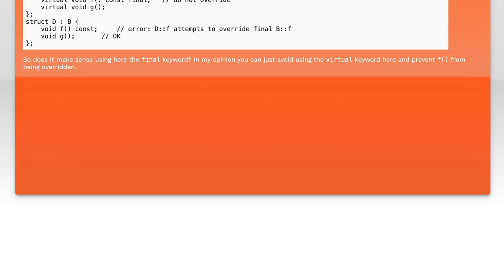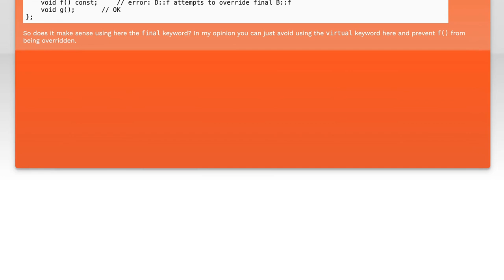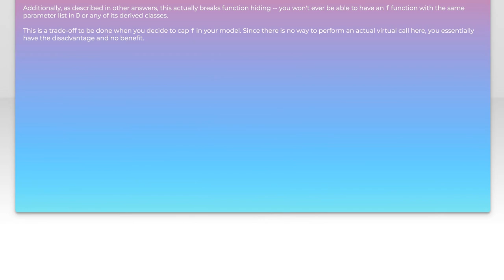Should You Use Final Keyword on Virtual Functions in Non-Derived Classes?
In this video, we delve into the nuances of using the `final` keyword with virtual functions in non-derived classes. As object-oriented programming continues to evolve, understanding the implications of this keyword can significantly impact your code's design and performance. Join us as we explore the benefits and potential pitfalls of applying `final` in this context, helping you make informed decisions in your programming practices.

Today's Topic: Should You Use Final Keyword on Virtual Functions in Non-Derived Classes?

Related to: finalkeyword, virtualfunctions, non-derivedclasses, c++, programmingtips, object-orientedprogramming, softwaredevelopment, c++bestpractices, inheritance, polymorphism, codingstandards, performanceoptimization, c++tutorials, advancedc++,